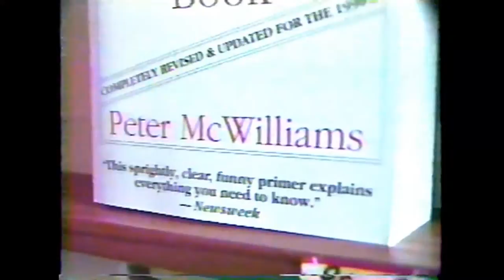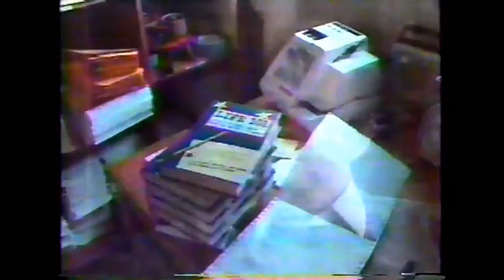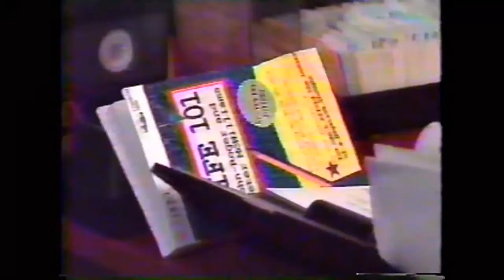Vintage Peter McWilliams Interview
ADULTS ONLY